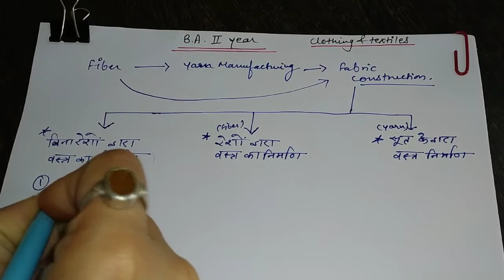B.A. II Year : Fabric Construction part I